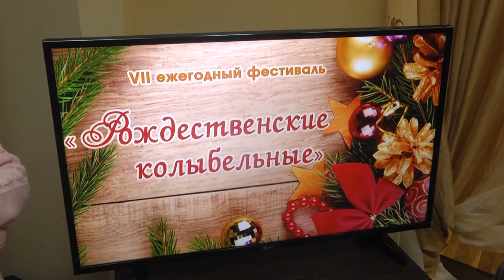Фестиваль "Рождественские колыбельные"